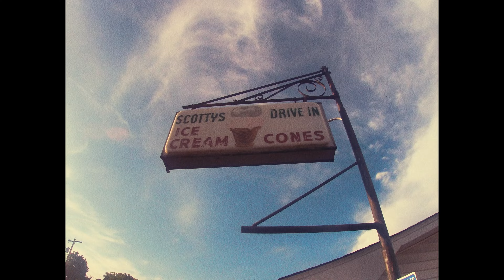boats on boats and the 4th of July!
Thanks for clicking and joining us for the journey.